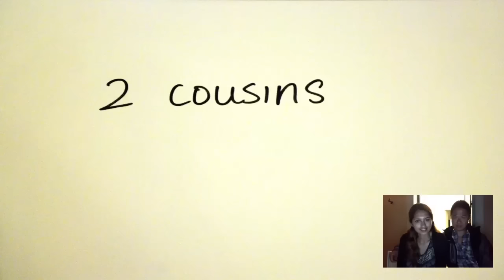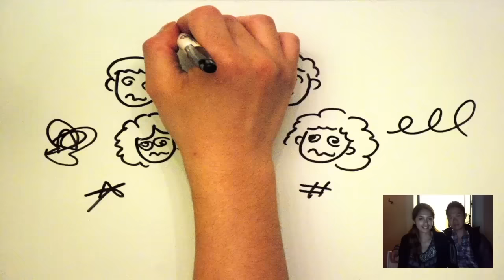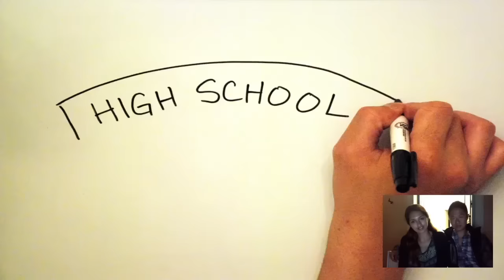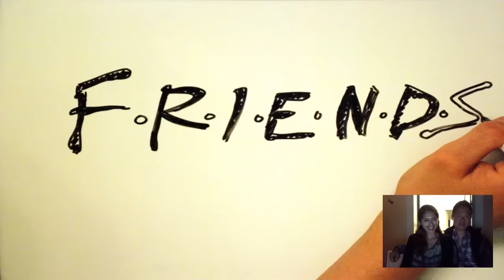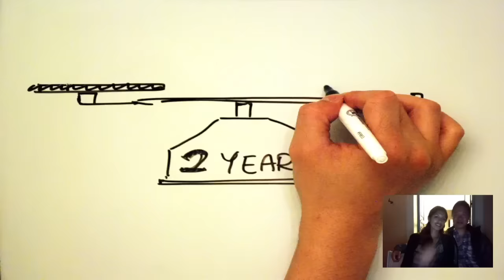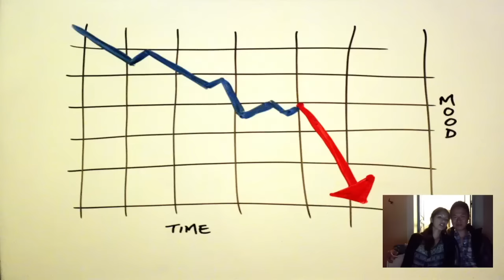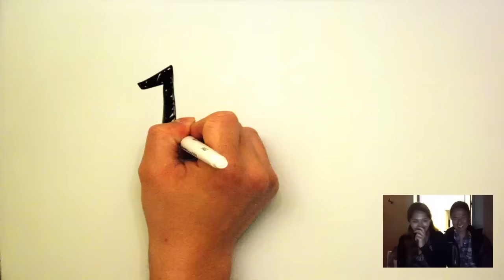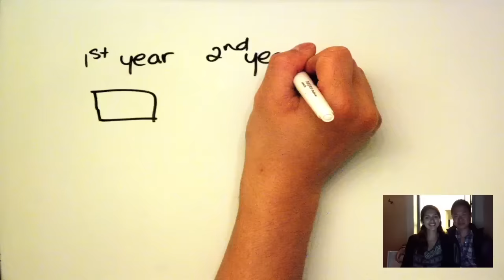Draw my Life/Our engagement story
Four months ago, I decided to propose to my girlfriend of 6 years...and I wanted to make it special and unique. I decided to make a 'Draw My Life' video and show it to her on our trip to Greece. It was the perfect setting...we had just had the best day exploring the beautiful island of Santorini and had come back to our hotel to sit on the balcony and enjoy some wine as we looked out to the ocean in front of us. And there I decided to play this video (leading up to the proposal) and film the entire thing!

Spoiler alert: she said yes!